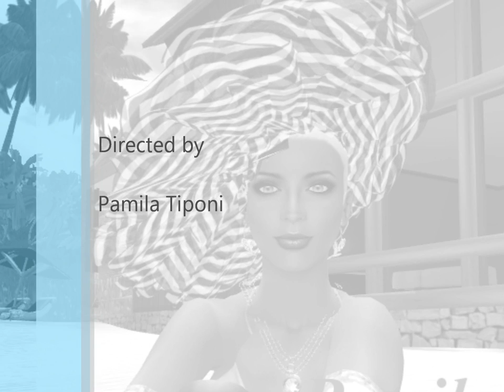Pamila Tiponi - Mini Skirt Janda Sahara.wmv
This is my First video for the Contest of Janda Sahara.In this video there discribtion where i want to wear this beautiful outfit.

I woud like to thank everyone who helped me in this video to be an actor.

Special thanks to Maggie, Unicamente and Angelo